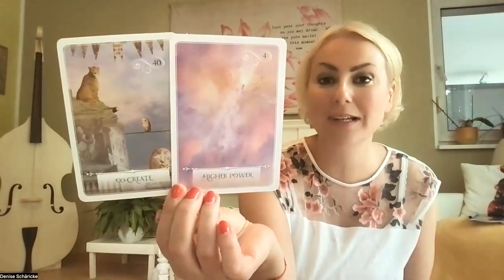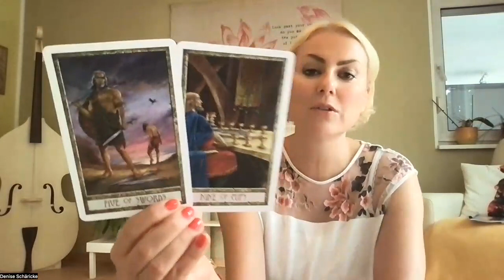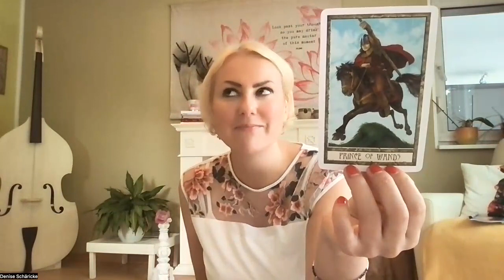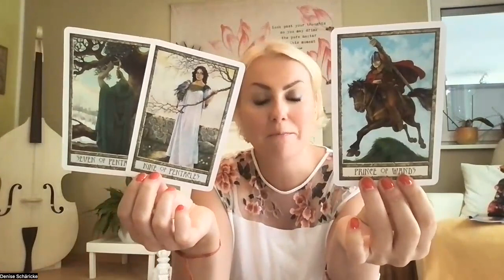Löwe 14. - 20. August 2023 *Kein Grund zu warten*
Meine benutzten Decks heute:

Stacey Demarco: Wishcraft. Rockpool Publishing, 2021.

Colette Baron-Reid: Wisdom of the Oracle. Hay House, 2015.

Philip & Stephanie Carr-Gromm: The Druid Craft Tarot Deck. (Illustrated by Will Worthington). Red Wheel Book. Newburyport, MA, 2020.